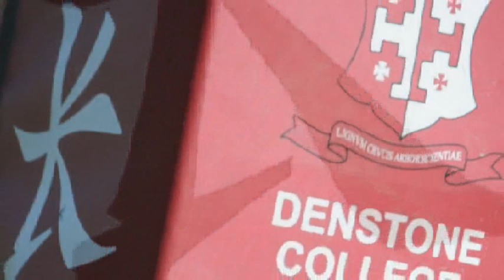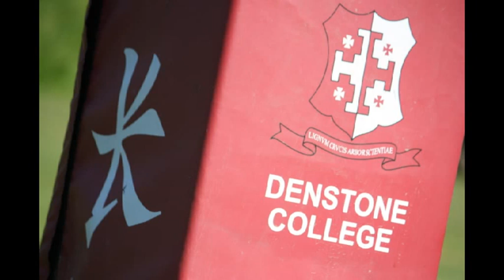Denstone College 'Hall of Fame' 7s Tries Video 2006 to 2013